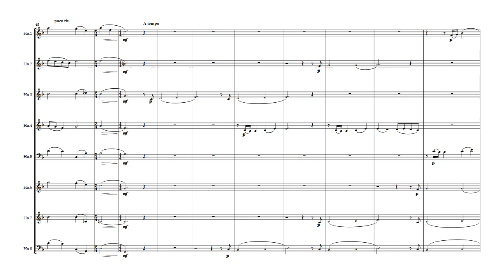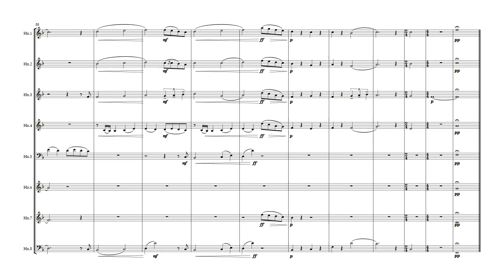Can't Help Falling in Love ~ for 8 Horns (from Voiceplay arr.)